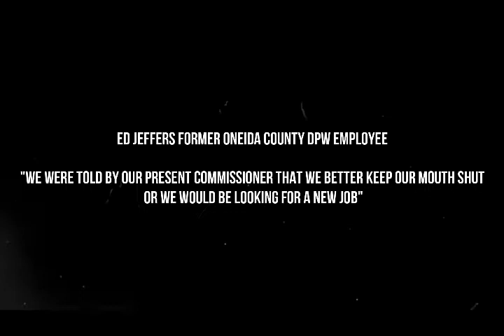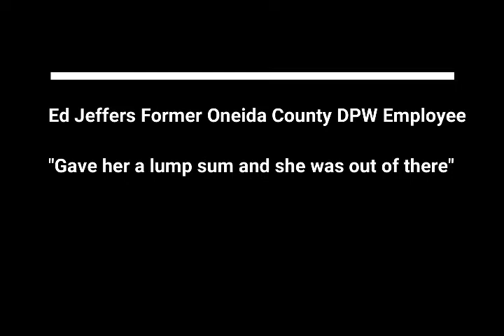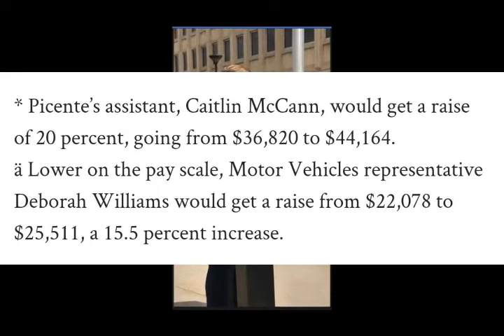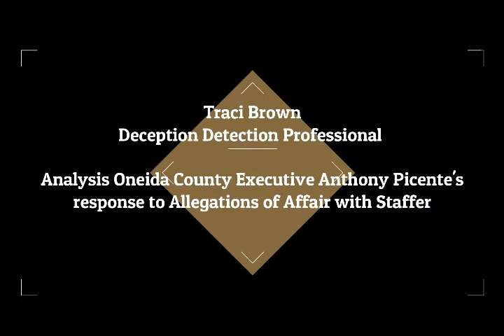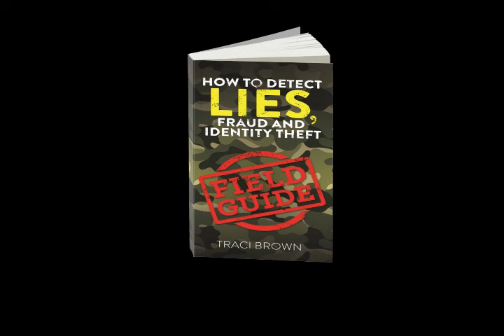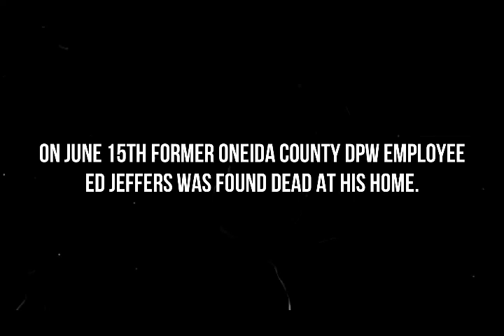Is Picente Corrupt? New Evidence - Ed Jeffers FINAL Call w. Jim Zecca - 5.15.19 - HD - Full Version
Ed Jeffers FINAL Call with Jim Zecca - May 15th 2019 - HD - Full Version - 18m 43s play time...

Is Picente Corrupt? What is Picente hiding? Consider the new evidence in this video - Ed Jeffers FORMER Oneida County DPW Employee - His FINAL Call with Jim Zecca - May 15th 2019 ...

In 2012, Picente and other proponents voted to declare the Oneida County Coroner's Office DOA, in lieu of a new "medical examiner's office" directly under the oversight and control of the Office of the County Executive - Picente himself. Coincidence??
"Oneida County declares coroner system DOA"

Make this go viral! We need justice and answers!